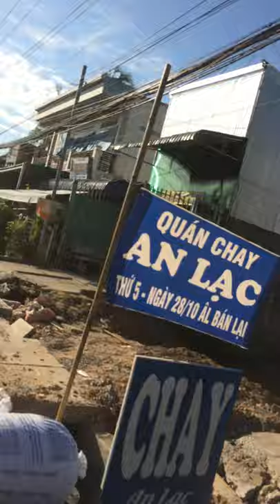Ống Cống Và Phơi Nhang 2021.12.07 08:04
Quay trên Quốc Lộ 91 khi xuống Long Xuyên và thấy người đang phơi nhang luôn.